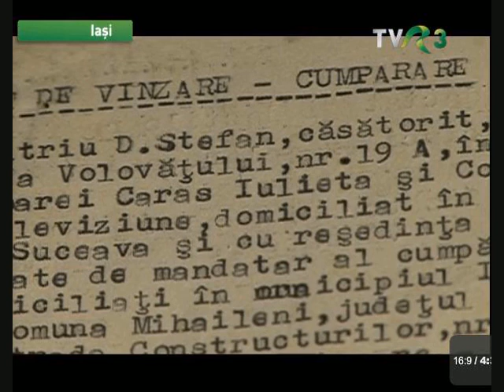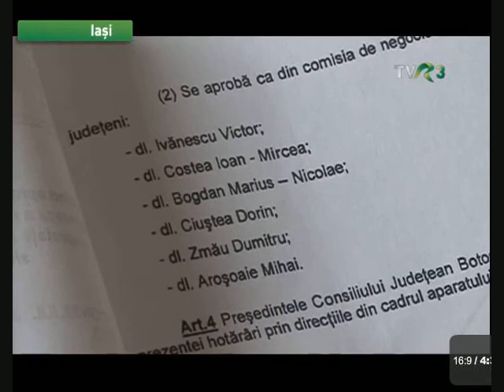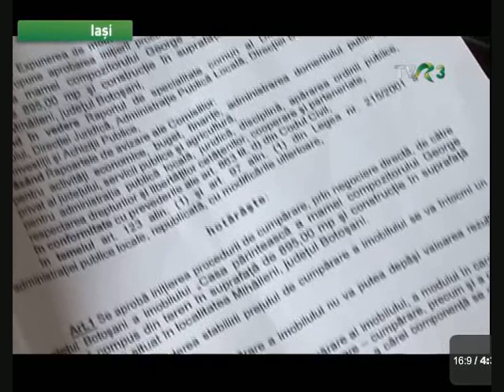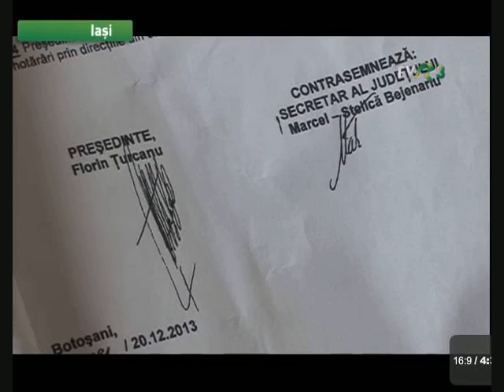George Enescu's House Affair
A TVR IAȘI documentary made in April 2014 at Mihăileni, Botosani county.
Well done, Gabriela Baiardi !